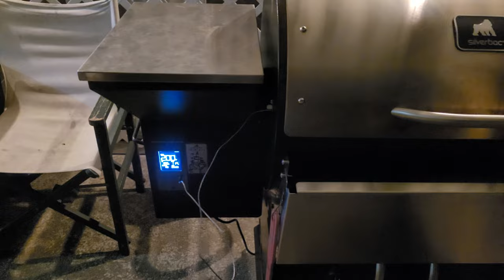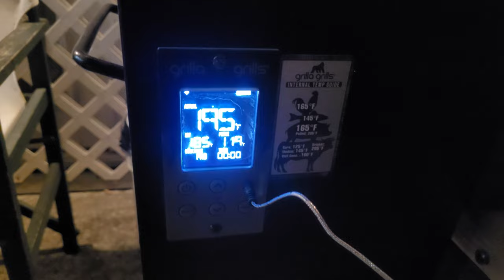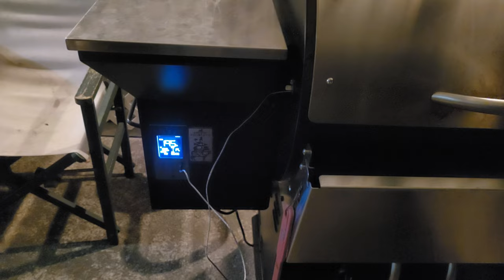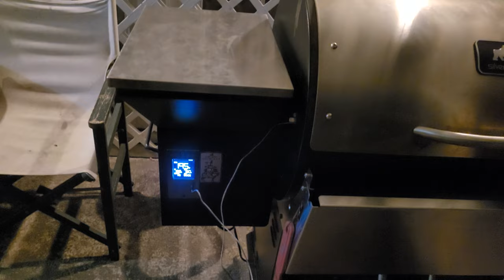Grilla Silverbac one month review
Grilla Grills Silverbac one month review.

Just my thoughts on my new pellet grill.